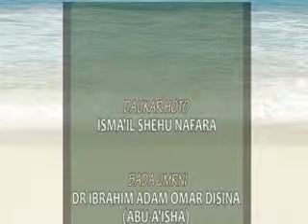Dr. Abubakar Muhammad Sani Birin Kudu(1436/2015 Tafsirin Ramadan 6)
SUNNAH TV ... Leka gidan kowa
kuna iya bulla zuwa ga shafukanmu a zaurukan zumunta kamar: